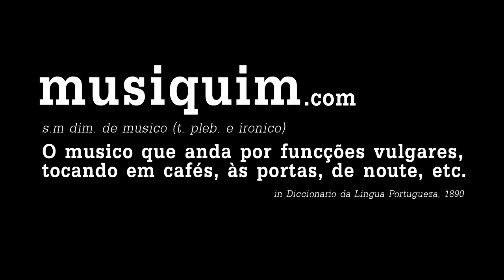Francisco Sales no Musiquim (Hungary)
It's a rare opportunity to see Francisco Sales in Portugal these days, but we got him. At Carmo'81, an old warehouse reimagined into a unique cultural space, we set up shop and let the guitarist do what he knows best. From his upcoming new album, this is "Hungary".